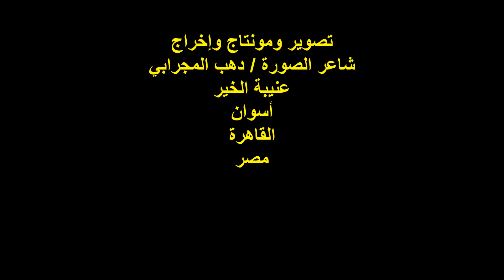واحة أمير الشعراء/سعادة المستشار/بهاء الدين المري/الفقرة السادسة/الخميس16/3/2023 مؤسسة الأسرة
أمسيةٌ شعريةٌ / ندوة واحة أمير الشعراء للشعراء المحافظين
مؤسس الواحة ورئيسها الشاعر الأستاذ / خالد سعد فيصل
مدير الندوة الشاعرة الأستاذة / شريفة السيد
مشاركة ضيف شرف الندوة سعادة المستشار الجليل / بهاء الدين المري
رئيس محكمة جنايات المنصورة
والأديب الكبير وعضو نقابة إتحاد الكتاب المصري
الفقرة السادسة